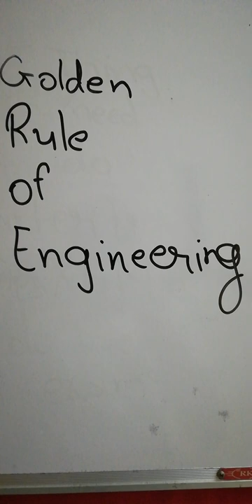Golder rule of Engineering